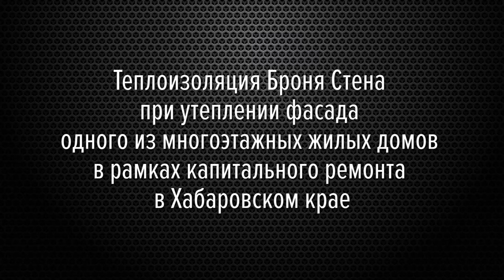Броня Стена на фасаде одного из жилых домов Хабаровский край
Представляем вашему вниманию фото и видеоотчет об утепленнии фасада одного из многоэтажных жилых домов отремонтированных в рамках программы капитального ремонта в Хабаровском крае с применением Теплоизоляции Броня. Для увеличения термического сопротивления стен здания применена Теплоизоляция Броня Стена толщиной слоя 2 мм, работы по нанесению производились вручную, после чего поверх была нанесена акриловая краска. На объекте при демонстрации эффективности материала комисси были произведены замеры на поверхности Теплоизоляции Броня, разница температур до и после произведенных работ составила около 3°С, что при расчёте полностью подтвердило заданную производителем теплопроводность 0,001 Вт/м°С